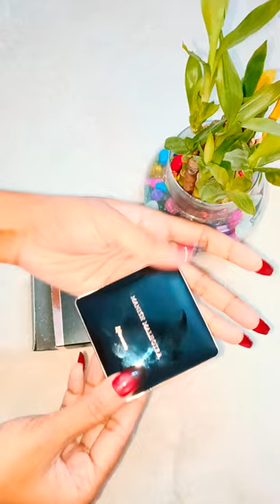unboxing Manish Malhotra's famous compact powder✨